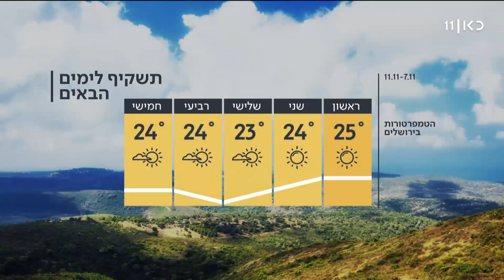התחזית 06.11.21: חם מהרגיל בעונה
כאן חדשות | עד יום שלישי יוסיף להיות חם מהרגיל בעונה ויבש. מידות החום המרביות מחר: בירושלים 25 מעלות, בתל־אביב 29, בחיפה 28, בצפת 23, בבאר־שבע 31, ובאילת עד 34 מעלות מחר בצהריים. התחזית, מתוך חדשות השבת 06.11.21